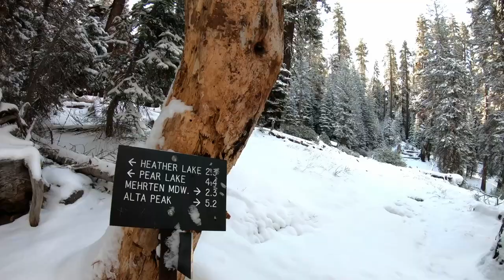5/22/2021 - Alta Peak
We set a 2:45a meet up at McDonald's off Lake Hughes Road, caravanned to Sequoia and arrived around 6:45a. Started at 7a from Wolverton and when we reached Panther Gap were greeted by a view courtesy of a late May snow the night prior. Alas, we weren't to be robbed of our own snow - about 30 minutes after Panther Gap (when it was clear), a consistent snow fell for the next 7 hours (at least). While we missed the view from Alta, we were able to get a 2021 snow hike in the books! Accumulations were about 2-3 inches, not enough for snowshoes but perfect for our gaiters. The last 2 miles took a bit longer because of the snow (and elevation) but eventually made it to the peak. Mileage seemed a little off from the beta even with minor variations on the typical track through Wolverton/Panther/etc. I had 15 miles vs 13.7 on other reports. Maybe the snow was messing with my GPS!